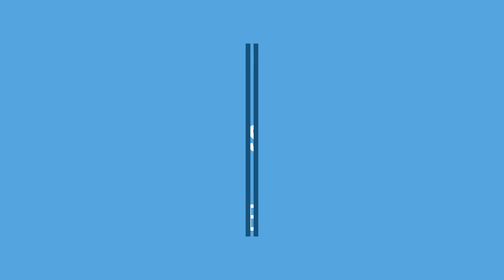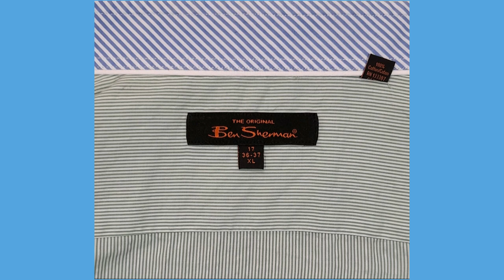BEN SHERMAN Mens Button Up Shirt 17 36 37 XL Long Sleeve Light Green Striped 139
Item specifics

Condition:  Pre-owned

Seller Notes:  “Excellent condition, no stains, holes, or tears. Please zoom in and reference photos for more details. Measurements are in the photographs and description below.”

Size:  XL

Accents:  Pleated

Department:  Men

Fabric Type:  Knit

Material:  100% Cotton

Theme:  Modern

Pattern:  Striped

Fit:  Regular

Type:  Button-Up

Color:  Green

Vintage:  No

Collar Style:  Spread

Neckline:  Collared

Closure:  Button

Sleeve Length:  Long Sleeve

Occasion:  Business, Casual

Brand:  Ben Sherman

2 Shirts ship for only $8.00 and 3+ shirts ship for only $8.75, so the more you buy the more you save on shipping!

Measurements measured flat in inches:

Collar: 18 Inches

Front Length: 30.75 Inches

Shoulders: 19.75 Inches

Chest: 24 Inches

Sleeve Top: 27.50 Inches

Sleeve Bottom: 23.50 Inches

0139